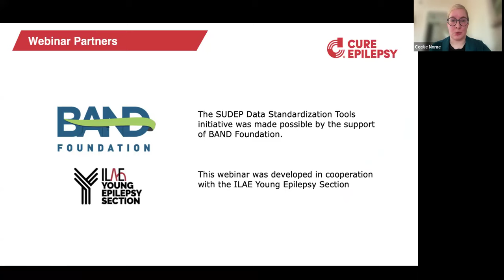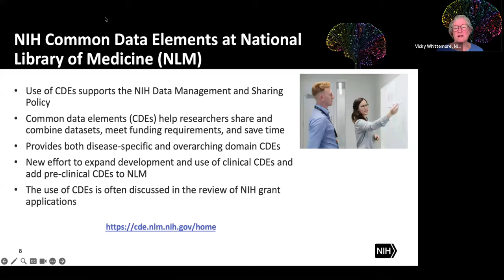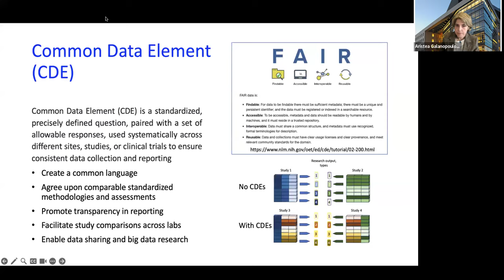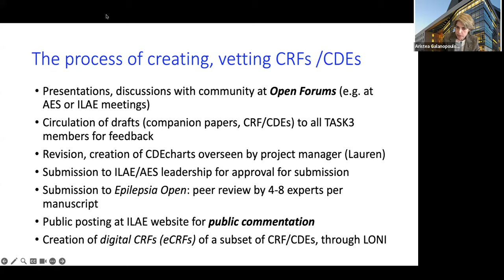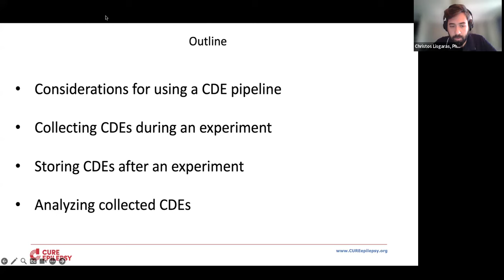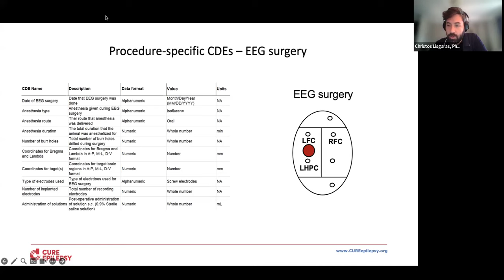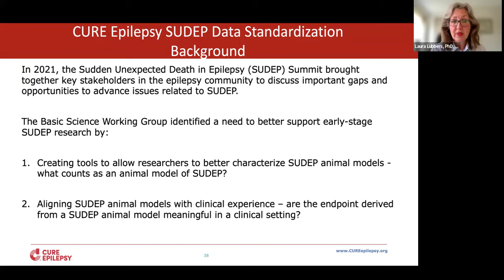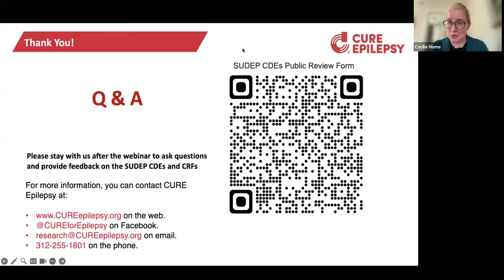SUDEP - Data tools for research - YES & CURE Epilepsy foundation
In 2022, CURE Epilepsy initiated the SUDEP Data Standardization Project to create standardized data collection and reporting language to help preclinical researchers characterize and understand SUDEP animal models and improve their translation to the clinical setting. As a result, SUDEP common data elements (CDEs) and case report forms were developed to standardise data collection and reporting language for preclinical SUDEP research.

This video will help viewers understand the history and development of epilepsy CDEs with a special focus on preclinical Sudden Unexpected Death in Epilepsy (SUDEP) CDEs that have been developed in collaboration with CURE Epilepsy and the SUDEP research community. Speakers will discuss the impact CDEs can have on the translational relevance of preclinical investigations, and how the CDEs can be used in the context of daily preclinical research. There will also be a live feedback session with the speakers following the webinar. To learn more about the SUDEP CDEs and case report forms, you can preview them here. This webinar is hosted by the ILAE Young Epilepsy Section and moderated by Dr. Cecilie Nome.

Speakers:

Laura Lubbers, PhD, Chief Scientific Officer, CURE Epilepsy
Aristea Galanopoulou, MD, PhD, Professor, Neurology, Albert Einstein College of Medicine
Christos Lisgaras, PhD, Research Scientist, The Nathan Kline Institute for Psychiatric Research
Vicky Whittemore, PhD, Program Director, Division of Neuroscience, NINDS
Learning Objectives:

After this video, the participant will:

Understand the history and development of common data elements (CDEs) and use in epilepsy research.
Be able to apply practical use of SUDEP CDEs in their preclinical research, including for data collection and data analysis.
Appreciate the importance of the use of SUDEP CDEs when applying to funding agencies.
This webinar, hosted by the ILAE Young Epilepsy Section, will help viewers understand what SUDEP CDEs are, what impact they could potentially have on the translational relevance of their preclinical investigations, and how the CDEs can be used in the context of daily preclinical research.